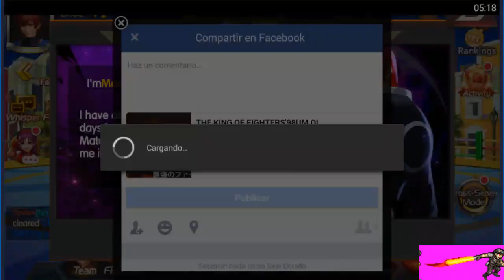un poco de kof movil.